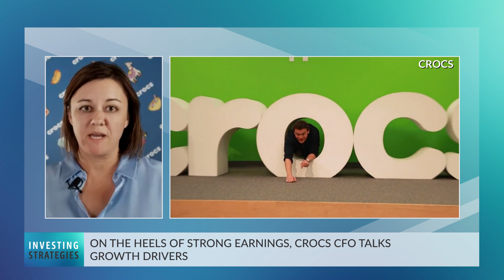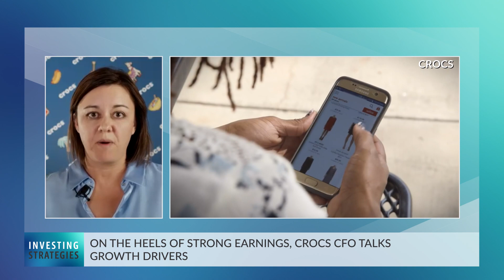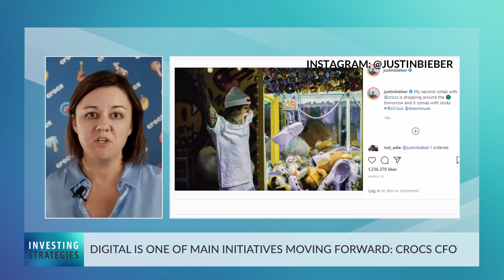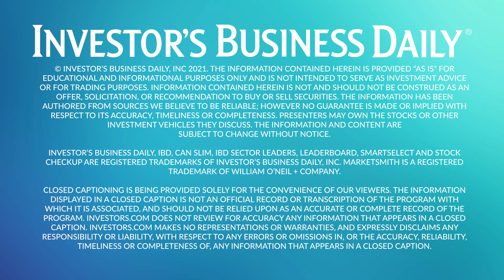Crocs Stock Pops On Earnings: CFO Details Key Areas Set To Fuel Future Growth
It's a retail revival in the market, with apparel stocks looking hot as the economy continues to recover. One of the hottest? Crocs, which popped 10% in reaction to a strong quarterly report in late July. That's after hitting a low of roughly 8 bucks a share in March 2020, and now, it's above the 130 mark. Crocs CFO Anne Mehlman discusses what's ahead for the shoe company.